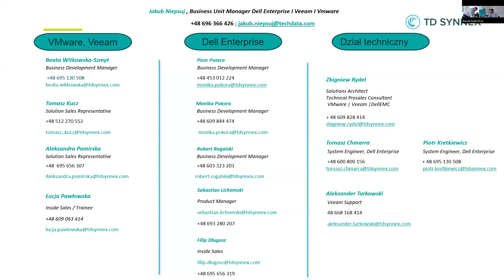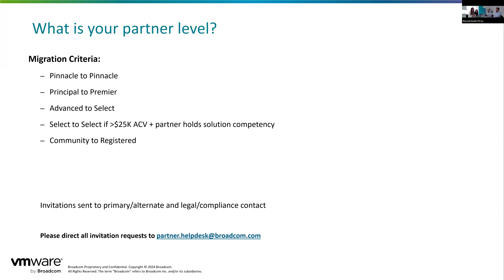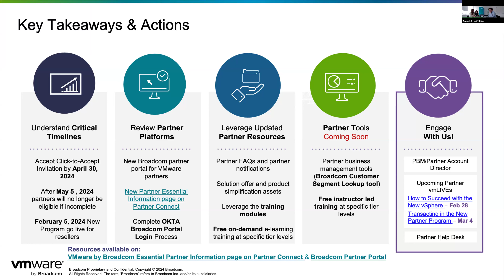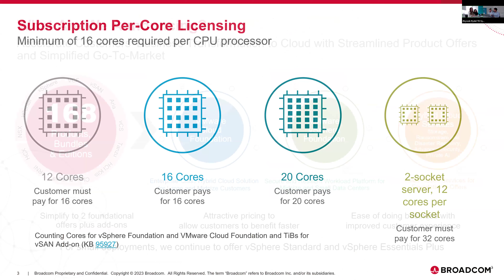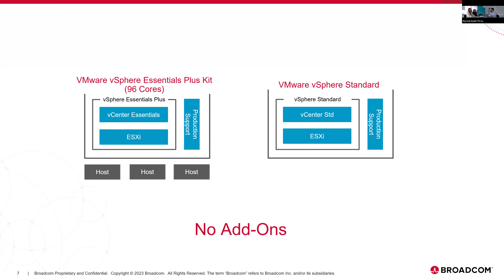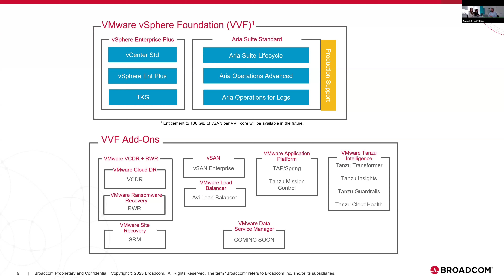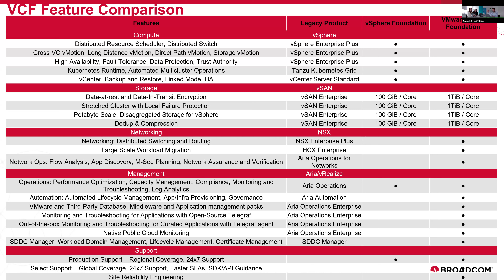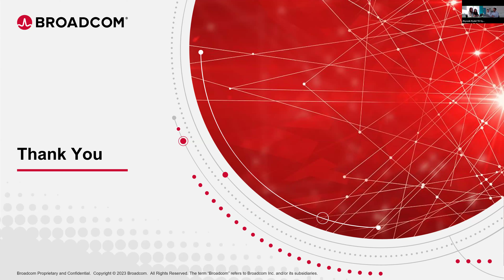TD SYNNEX: Nowa oferta produktowa VMware by Broadcom